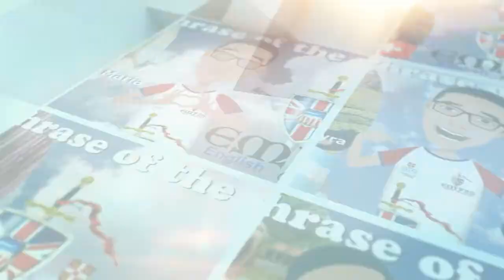Phrase of the week #106 - Turn back time